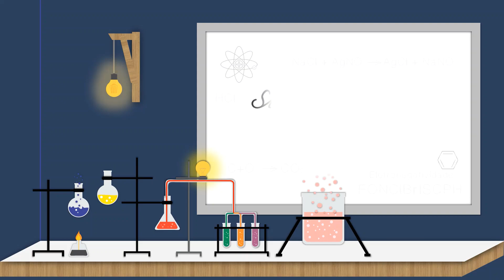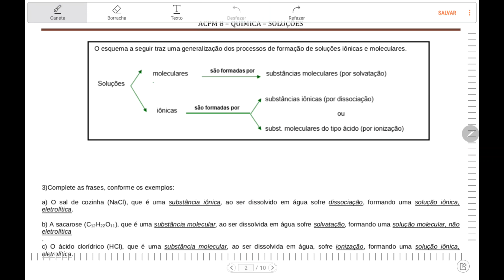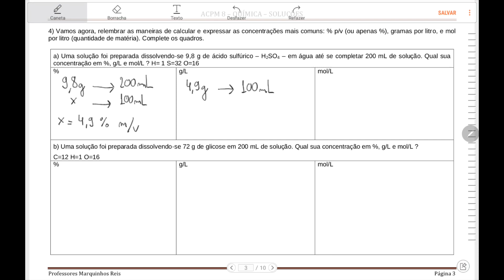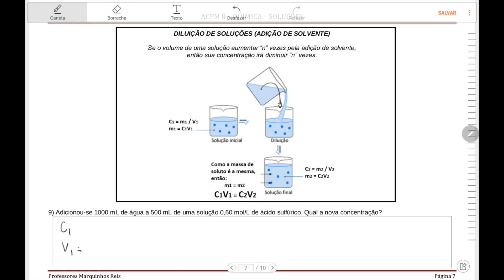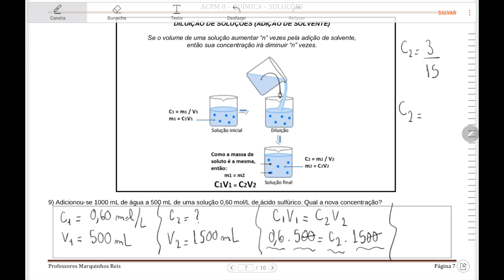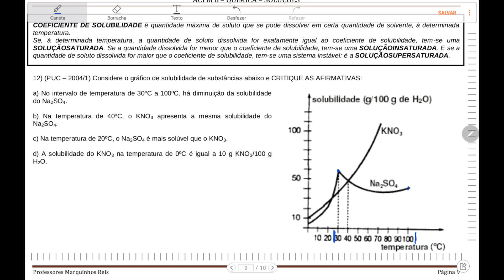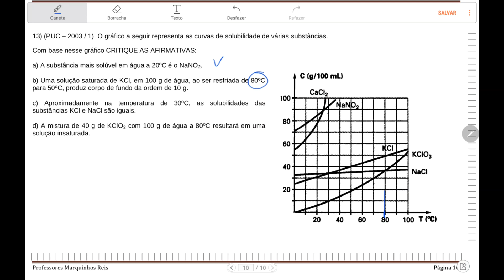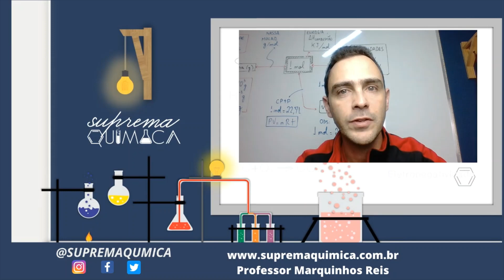Lista de Exercícios de Soluções (introdução)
Olá pessoal!

Esta é uma aula muito importante para quem quer a aprovação no ENEM e nos vestibulares, pois estes são exercícios de introdução fundamentais ao conteúdo das Soluções.

* Concentração de soluções
* Diluição
* mol/L
* g/L
* Porcentagens

Ótimos estudos!